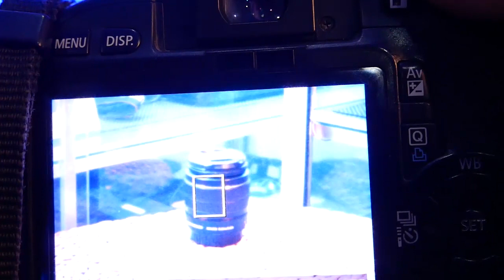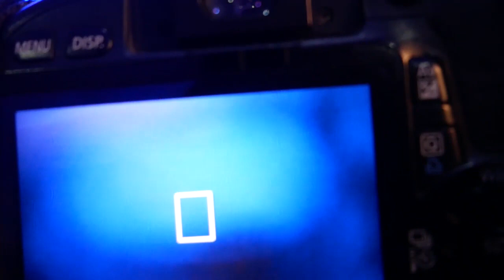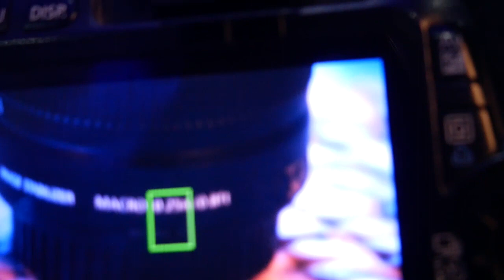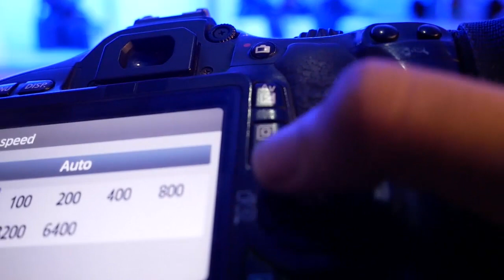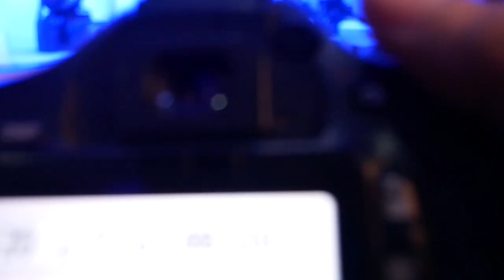SPESIFIKASI LENSA 55 250MM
Di video kali ini saya akan menjelaskan spesifikasi lensa 55 - 250mm

ama lengkap lensa ini adalah Canon EF-S 55-250mm f/4-5.6 IS STM. Beberapa fitur andalannya adalah motor STM yang silent, IS yang efektif meredam getaran dan kemampuan close up sedekat 0.85cm dari sensor kamera (lensa versi sebelumnya bisa fokus sedekat 1,1 meter). Lensa ini berukuran panjang 13cm dan memanjang hingga 20cm bila di zoom maksimal, bobotnya hanya 375 gram saja karena memang lensa ini dirancang untuk pemula atau travel yang perlu lensa kecil dan ringan tapi tetap berkualitas.